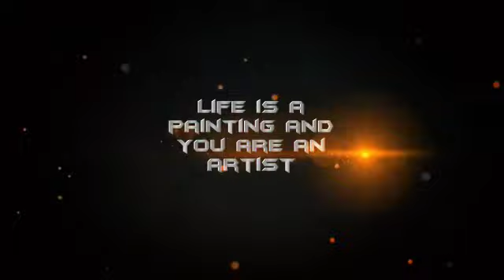Profile video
Eeshafineartsstudio